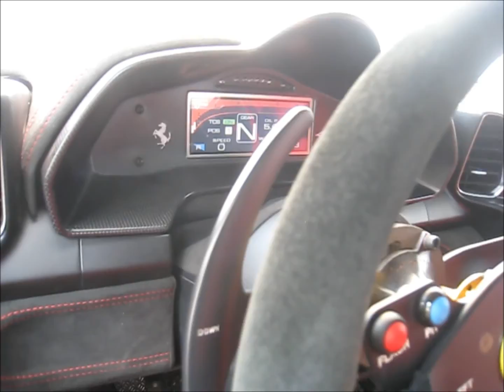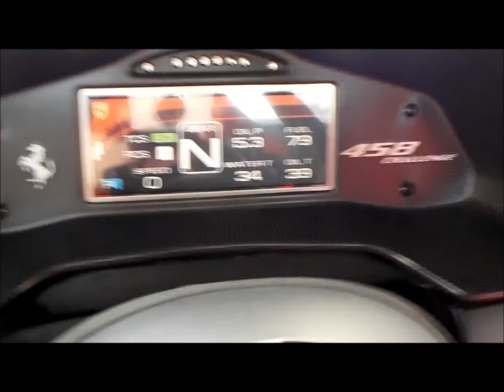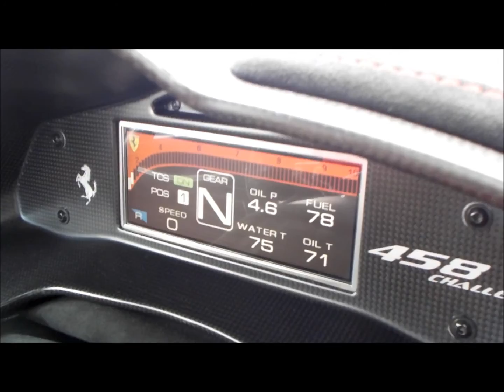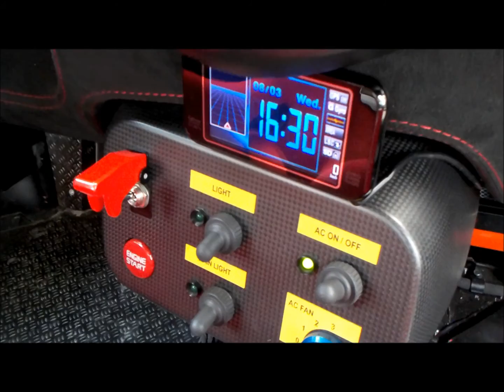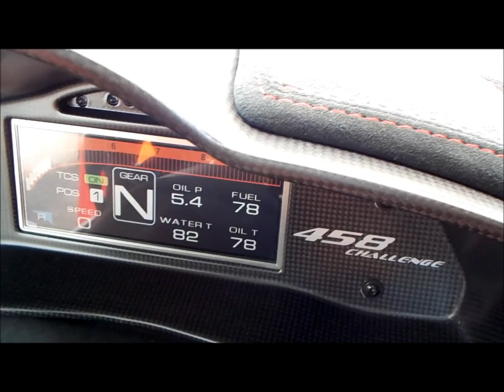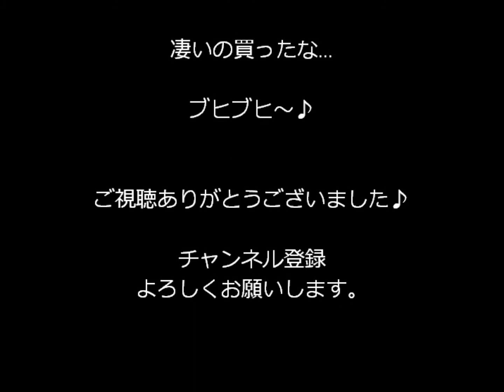FERRARI 458 CHALLENGE 【ENGINE STARTING & EXHAUST SOUND】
先輩が『FERRARI』を買ったので
タミ男と二人で排気音を聴きに行って来ました～♪
よく見たら『458 Italia』じゃなくて『458 CHALLENGE』でした♪
まんまレーシングカーのexhaust soundでした～♪